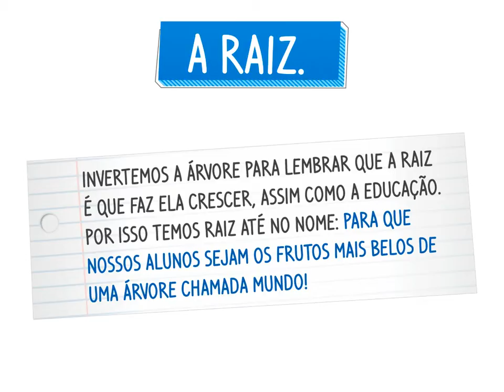Campanha institucional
Vídeo produzido para a campanha institucional do Raízes que está sendo veiculada durante todo o mês de julho.